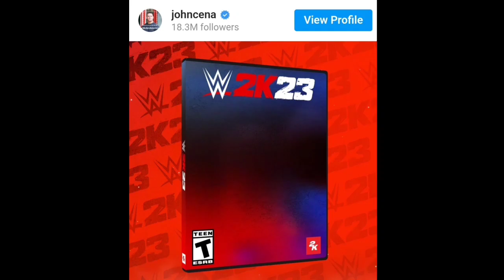Rock WWE Return CANCELLED WHY? AOP WWE Return Confirm, LASLEY Challenged LESNAR & More News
AND DROP YOUR OPINION IN THE COMMENT SECTION...

2. INSTAGRAM LINK..I'm on Instagram as @wrestlers360. Install the app to follow my photos and videos.

ABOUT US :
THIS CHANNEL IS FOR DAILY WWE UPDATES AND NEWS VIDEOS WHERE WE DISCUSS ABOUT PROFESSIONAL WRESTLING UPCOMING EVENTS AND DAILY SHOWS .RUN. Y RAHUL NAGRA AND ..IF YOU ARE A WRESTLING FAN THEN SUBSCRIBE THIS CHANNEL FOR DAILY WRESTLING VIDEOS ..